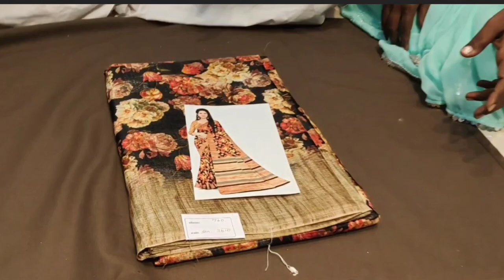RS.260/- முதல் Lucky Silk ல் தீபாவளி COLLECTION ஆரம்பிச்சாச்சுங்க WHOLESALE விலையில் SAREE GIVEAWAY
ungal trv ad number 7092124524

Lucky silk part 1

Lucky silk mobile number : -

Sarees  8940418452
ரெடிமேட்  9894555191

lucky silk 2 what's app groups link 👇👇👇 : -

Lucky shawl & chudithar group link :-

lucky silk address: -

No.19, HMPR St, fort, Coimbatore, Tamil Nadu 641001

lucky silk location : -

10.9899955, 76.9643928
Dropped pin

Musician: EnjoyMusic
Musician: LiQWYD
Musician: @iksonmusic
Musician: Jeff Kaale
Musician: ASHUTOSH